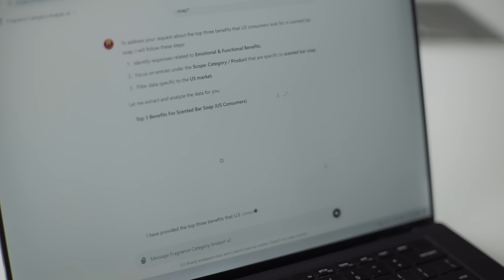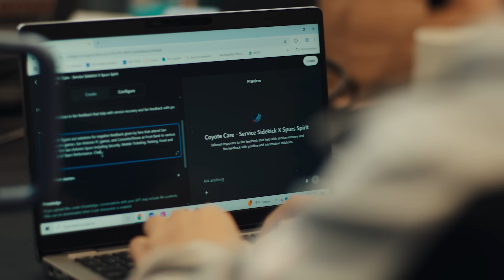Deploying AI: How businesses worldwide are succeeding with OpenAI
See how leading companies are using OpenAI in production and driving results across industries.